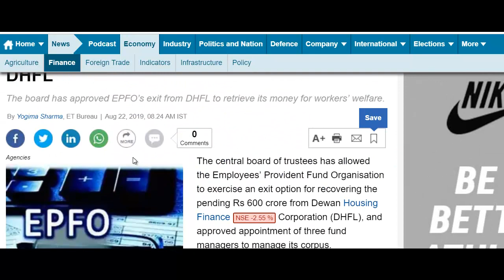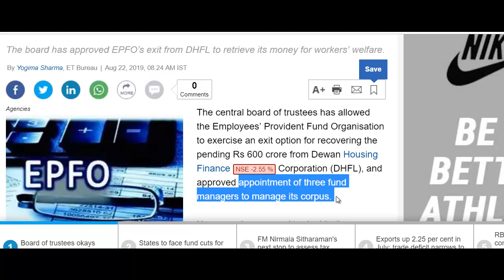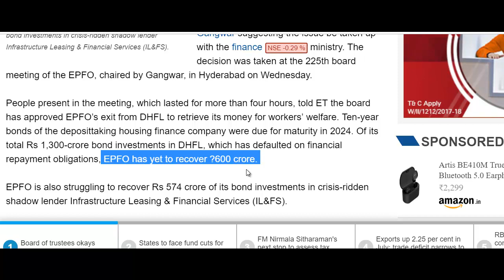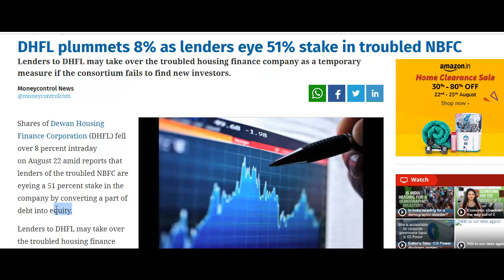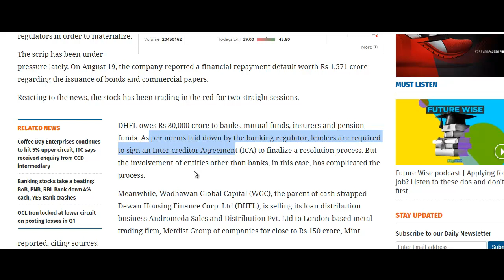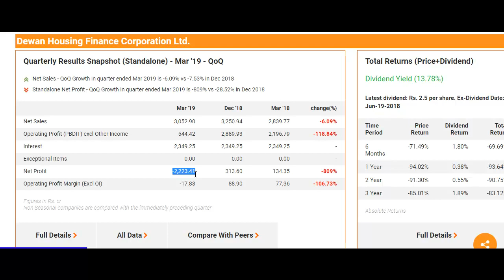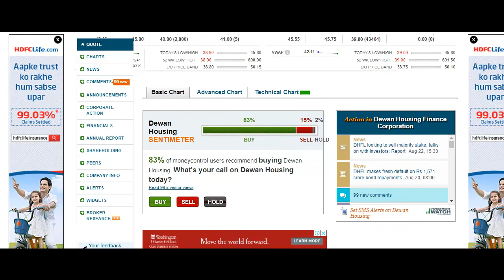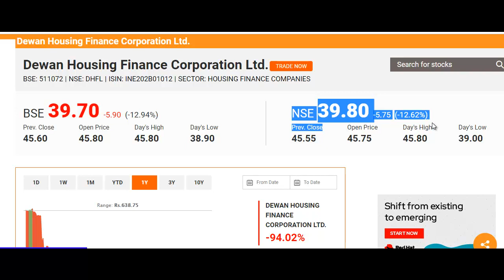DHFL Share News | शेयर 40 रुपये पर आ गया, EPFO को राहत मिली, अभी बॉटम नहीं बना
What to do with DHFL Share?
Should I Invest in DHFL Share?